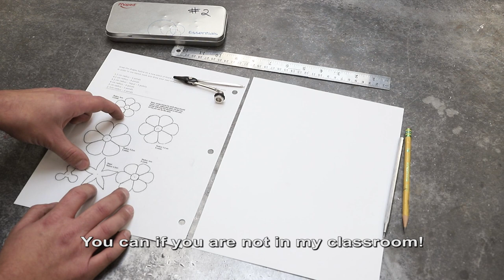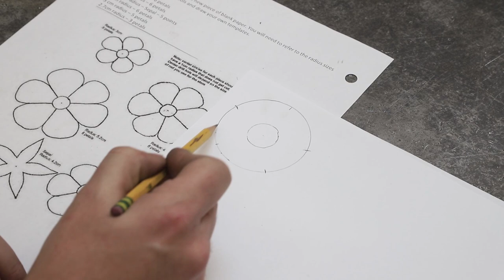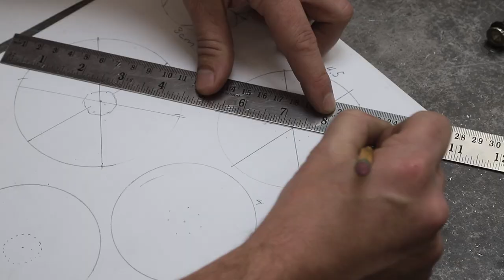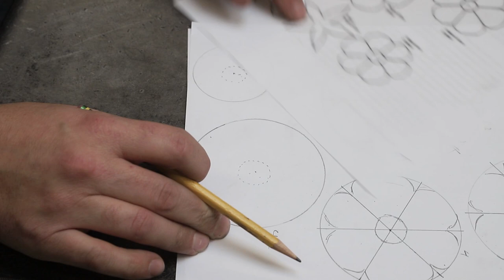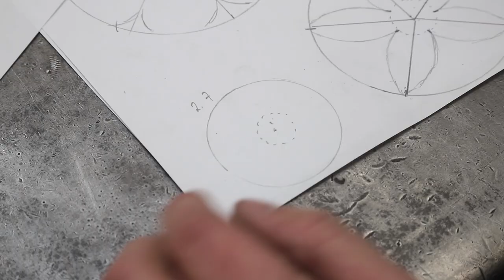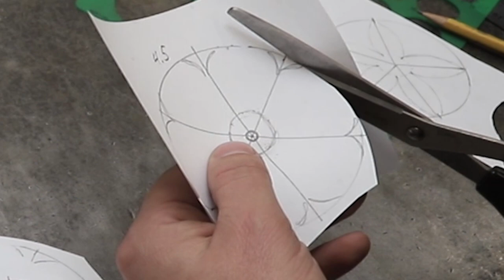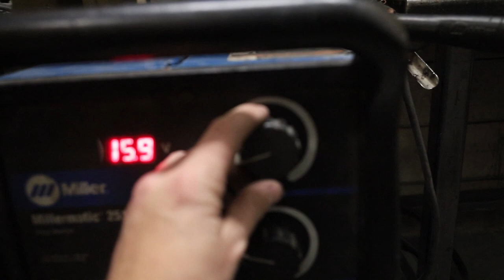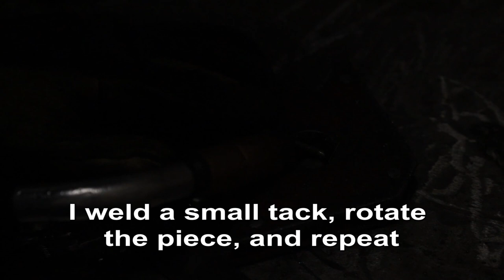How to make a Scrap Metal Rose - DIY High School Shop Project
This is typically the second project for my junior students. It incorporates very little material and costs are "cheap" but still teaches how to layout, cut, drill, grind, weld, think, and apply some sort of finish to the project.

Chapters:
00:00 - The Beginning!
01:00 - Make your own templates with Layout Tools
08:47 - Cutting Templates with scissors!
09:00 - Plan your cuts with your templates
11:50 - Cutting your metal
15:20 - Smooth our edges
16:06 - Flower Stem
18:11 - Welding the stem "bubble"
20:24 - Drilling holes in flower petals
22:04 - Adding texture to the petal pieces
25:50 - Attaching petal pieces to the stem
28:19 - Bending the petal shapes
33:35 - Bending the stem
34:21 - Adding extra leaves or thorns
36:06 - Bending/cutting leaves or thorns
38:30 - Welding pieces onto the stem
39:33 - Painting
42:22 - Closing thoughts

If you are an "adult" with an opinion about the "right way to build things" leave a comment below to help others and remember that this video has been made for complete beginners at a high school/middle school level. There are faster and different ways to build these projects but all the "extra" steps are meant to build skills for younger students so they can progress and develop. We all learn and process information differently. This is just the way that I approach things. If you didn't like my personal paint job or the fact that it didn't look exactly like a real flower then please link your video in comments to help educate the world :P

This video is not a substitute for safety instruction. Always use the correct procedures when working with tools and take precautions to not injury yourself, others, or break things in your workspace. Don't be silly. Work with a trained professional when trying things shown in this video.

If you found this video helpful consider buying me lunch! Teachers gotta eat!